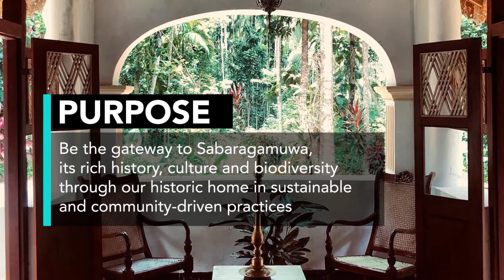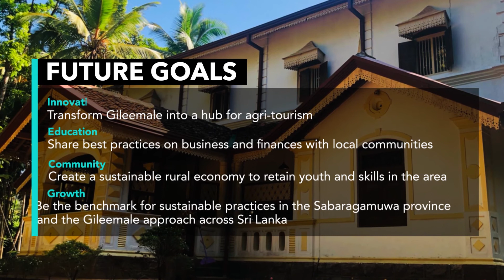Get to know our Evolvers better! Gileemale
Gileemale is an accommodation provider creating an all-encompassing experience of reclaiming one’s roots. Their aim for the Digital Evolver programme is to create an effective digital marketing ecosystem.